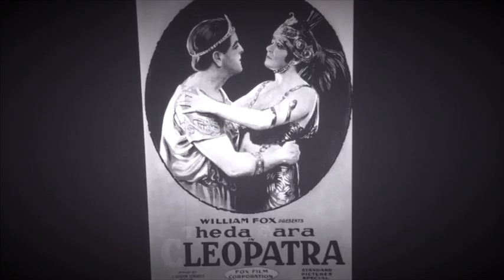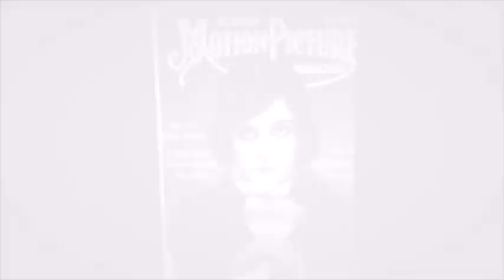The Life Of Theda Bara 1885-1955 - 1920's Flapper Girl